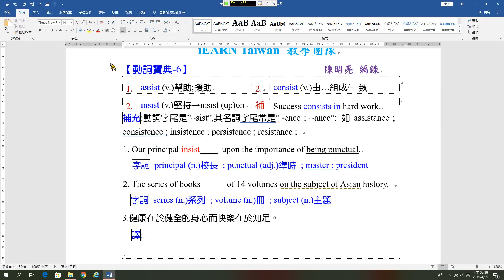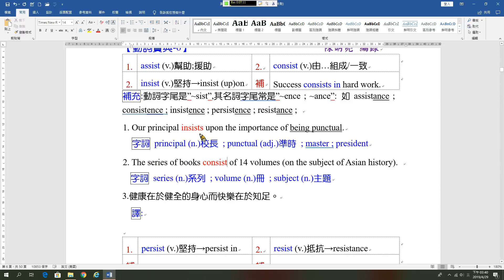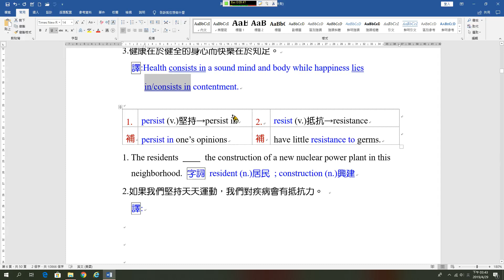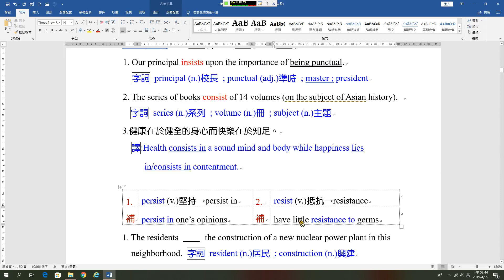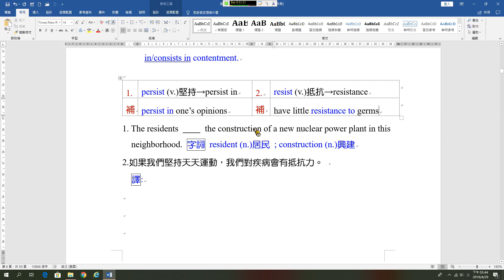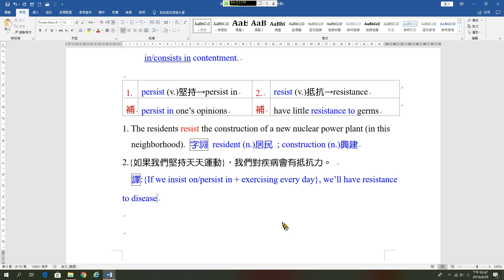字彙B06 insist & consist